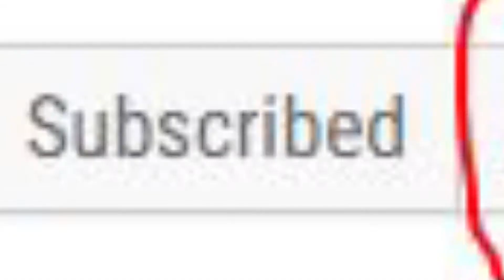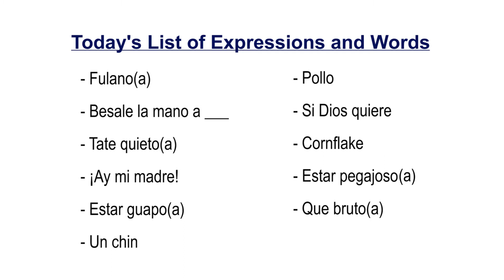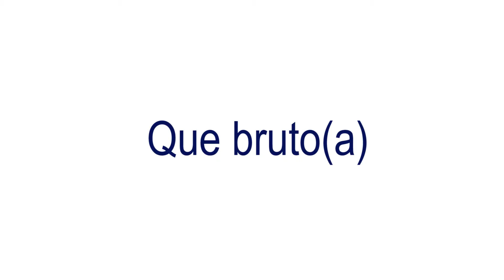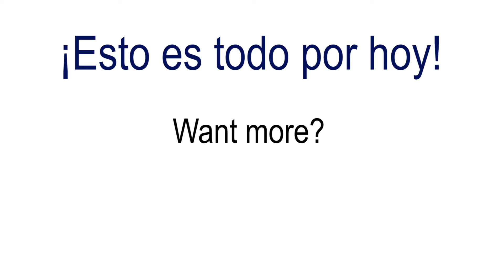Dominican Spanish Expressions 201 w/EXAMPLE SITUATIONS - Part II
Part 2 with TRANSLATIONS AND SUBTITLES! More Dominican Spanish Expressions for you guys! We know you guys have found us because a lot of you have been looking for: Dominican Spanish, Dominican accent, Dominican speaking Spanish, and etc. From seeing how you found us and from your requests, we try to make more of these videos for you all! Click "SHOW MORE" to keep reading.

So, here are the words discussed in Part I of this video:

1. Fulano
2. Besale la mano
3. Tate quieto
4. Ay mi madre
5. Estar guapo
6. Un chin
7. Pollo
8. Si Dios quiere
9. Cornflake
10. Estar pegajoso
11. Que bruto

Make sure to set your video quality setting to 1080 to see this video at its best quality.